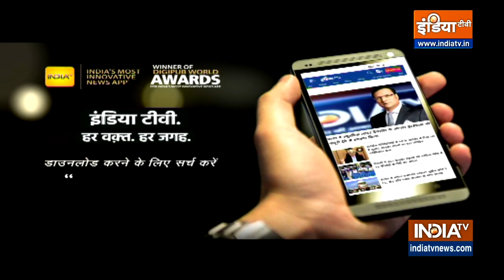वास्तु शास्त्र: जानिए - पीले रंग की वस्तुओं को घर की किस दिशा में रखें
वास्तु शास्त्र में आज जानिए कि पीले रंग की वस्तुओं को किस दिशा में रखने से घर में सुख और शांति बनी रहती है।